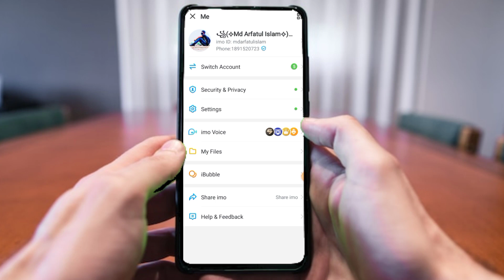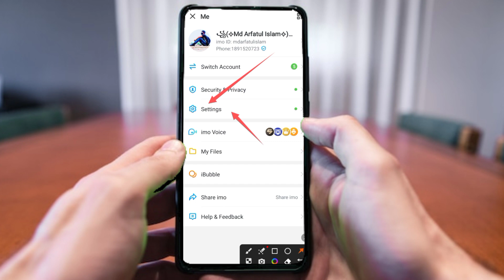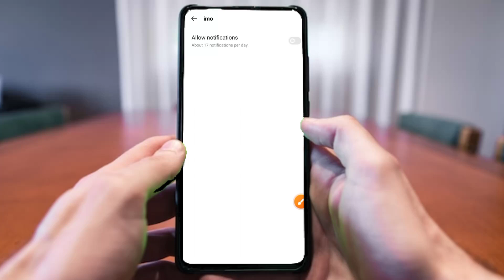ইমুর নতুন আপডেট | ইমুর খুটি নাটি জানুন। Imo New Update 2022